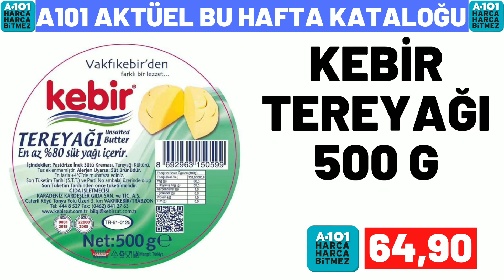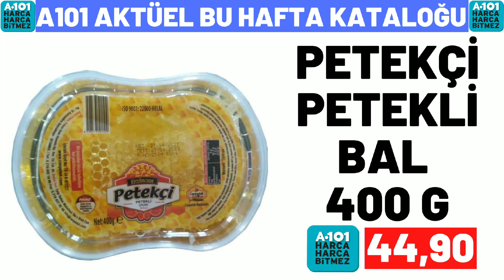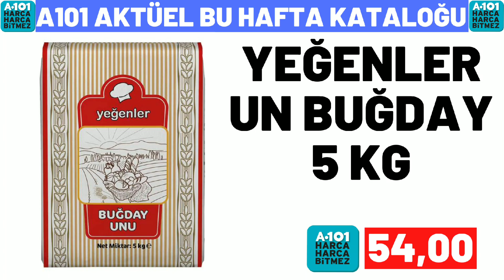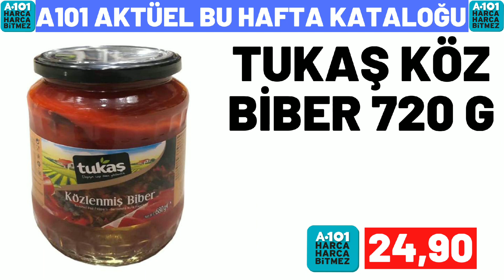A101 BU CUMARTESİ | A101 10 ARALIK 2022 GELECEK KATALOĞU | A101 BU HAFTA KATALOĞU